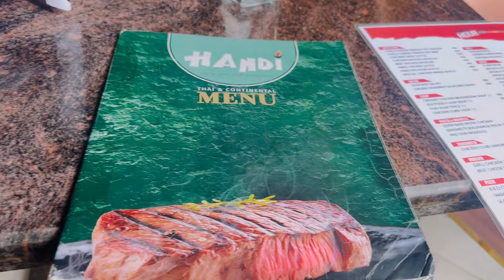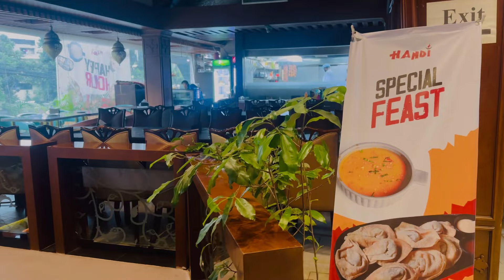এক সপ্তার জন্য কি কি মাছের বাজার লাগে আমার সংসারে